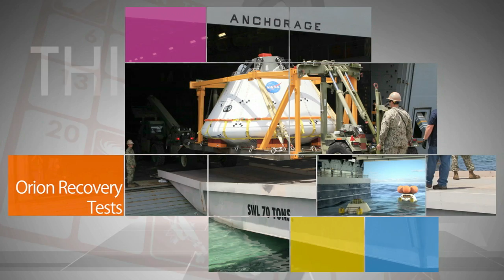Preparing for Orion Recovery Test on This Week @NASA - August 1, 2014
NASA and the U.S. Navy were busy recently – preparing for tests scheduled off the coast of San Diego, California. Crews will run through the procedures to recover NASA's Orion spacecraft from the ocean, following its water landing from deep space missions. Kennedy Space Center, Johnson Space Center, and Lockheed Martin Space Operations are all involved in the recovery effort. Also, Mars 2020 rover and beyond, Opportunity: 25 miles and counting, Updated K-Rex rover, Automated Transfer Vehicle launch and NASA Technology Days!